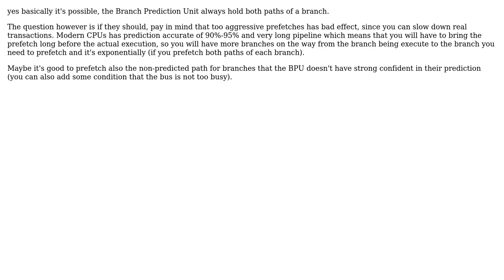any cpu implement instruction prefetch both branch of a branch instruction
With thanks & praise to God, and with thanks to the many people who have made this project possible! You are responsible for your own actions.